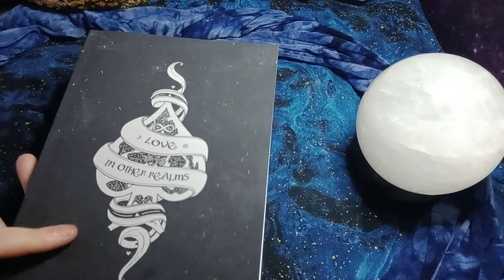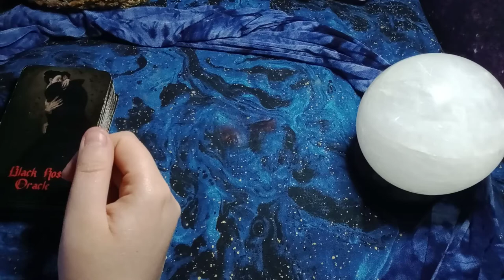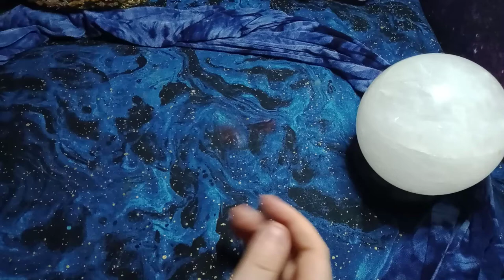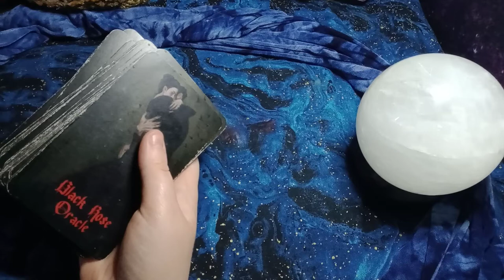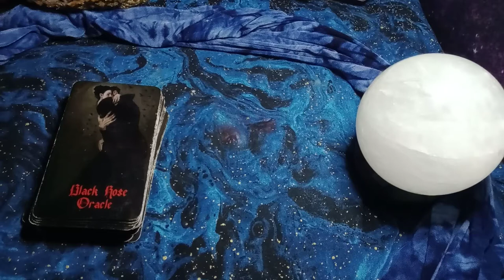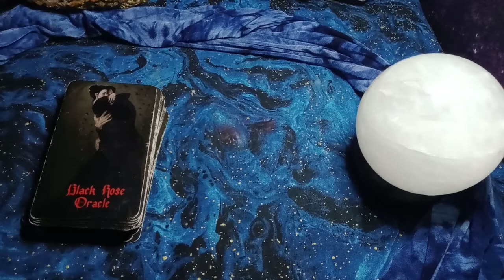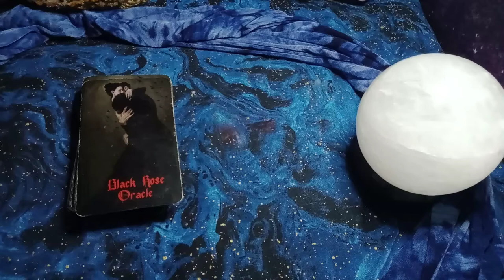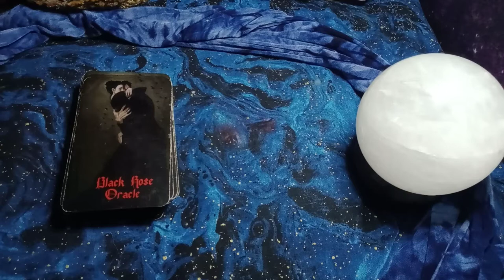VIRGO - TIME TO DEAL WITH THIS OBSESSIVE EX THAT'S DOING LOVE SPELLS ON YOU!! YOU'LL WIN THIS BATTLE